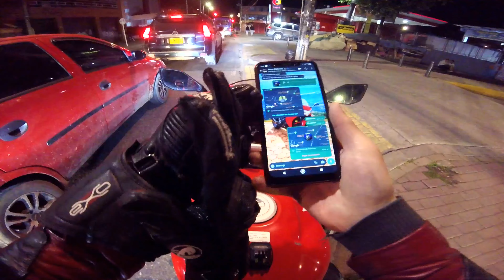Recorrido Citadino Nocturno - Dos CBR250R - GIXXER 250 SF - GIXXER 150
Una salida a compartir por un ratito, en familia con las motos.